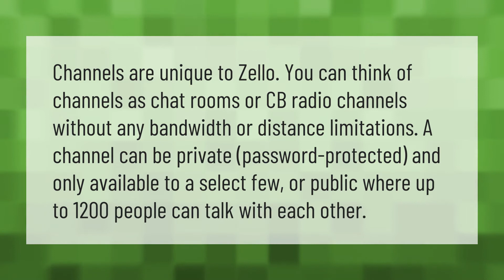Are Zello channels private?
Zello Walkie Talkie • Are Zello channels private?

Laura S. Harris (2021, September 9.) Are Zello channels private?
    AskAbout.video/articles/Are-Zello-channels-private-261761